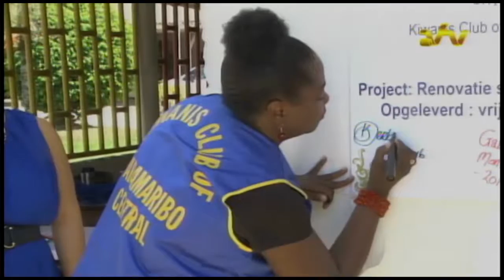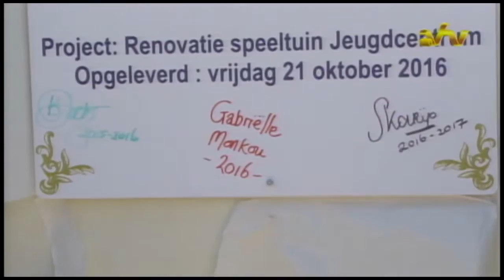21 10 2016 Overhandiging speeltijn Jeugdcentrum